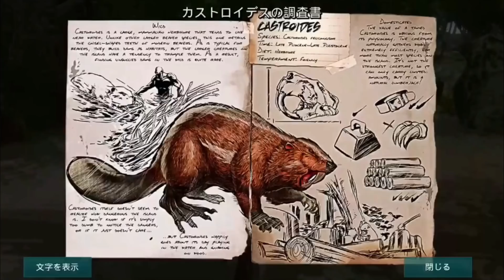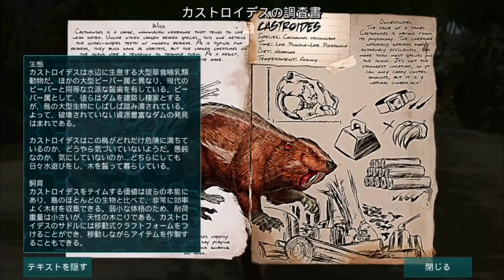ARKモバイル実況#92 「肉食島の日記を奪取せよ」